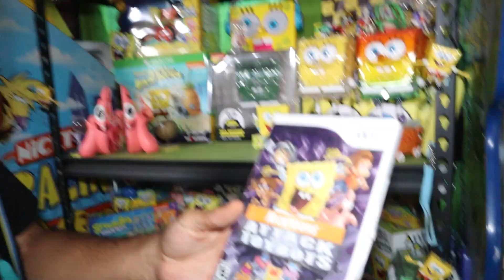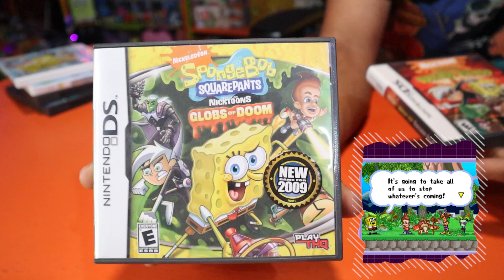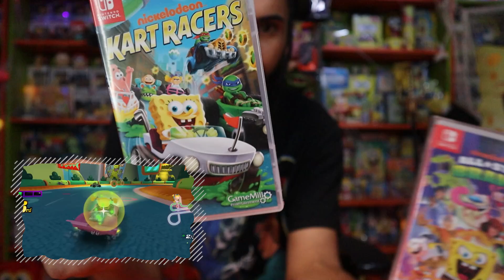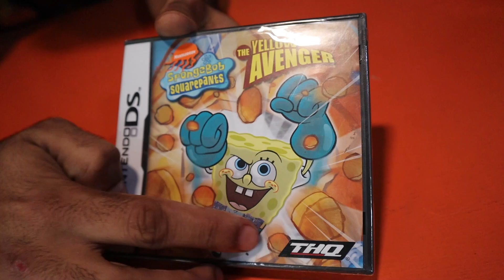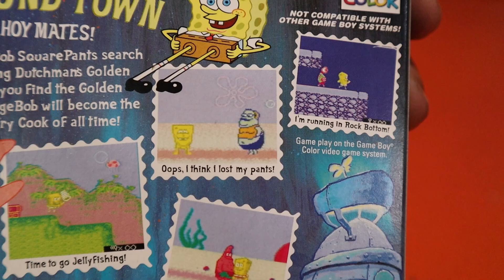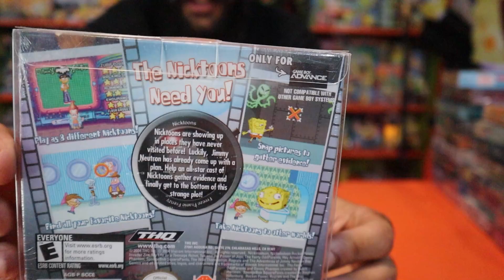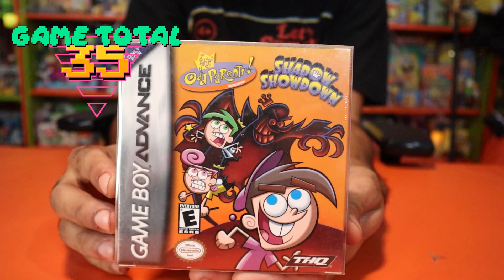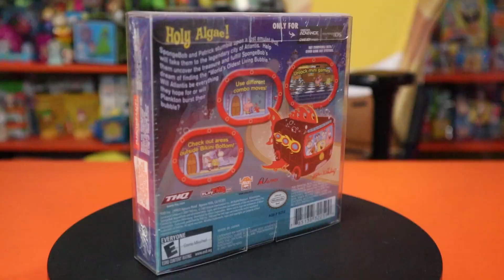MY ENTIRE NICKELODEON VIDEO GAME COLLECTION!! NINTENDO GBA, DS, MORE! *NEVER SEEN* (2022)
REVEALING MY ENTIRE NCKELODEON VIDEO GAME COLLECTION!! (NINTENDO GBA, DS, MORE! *NEVER SEEN* (2022)

ALSO FOLLOW ME REPPACK!

NICKELODEON RUGRATS TOTALLY ANGELICA MATTEL SALON HAIR PICKLES FAMILY GRANDPARENTS ANGELICAS FAMILY

Marcus Jones
Whittier, CA
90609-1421